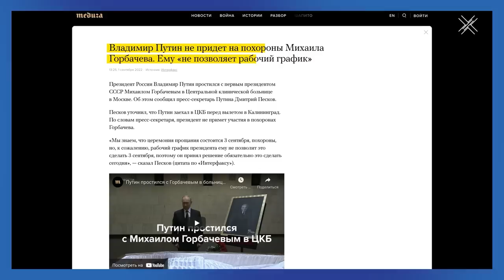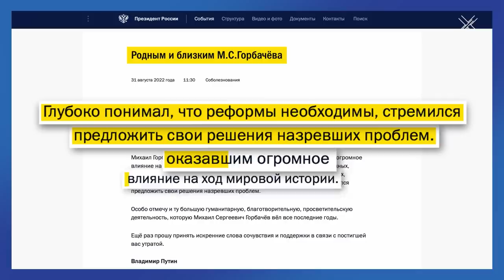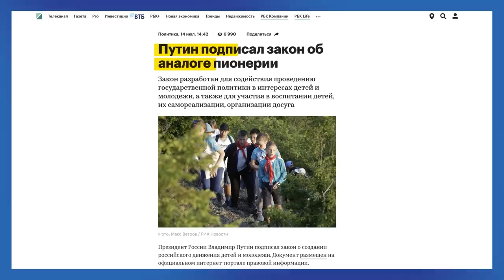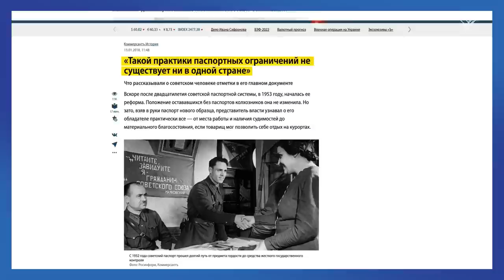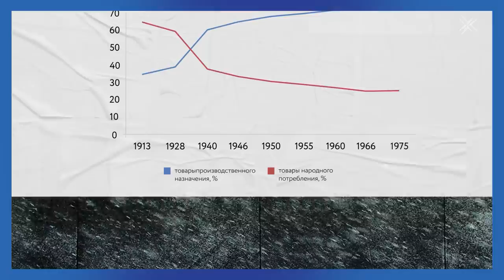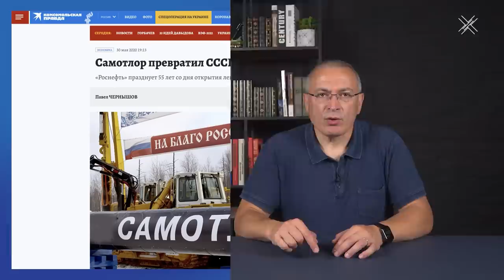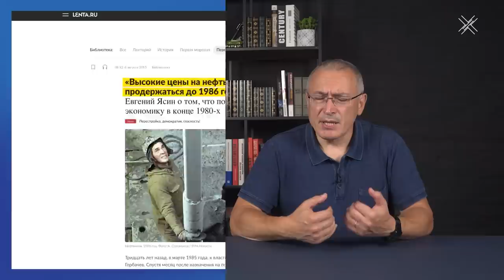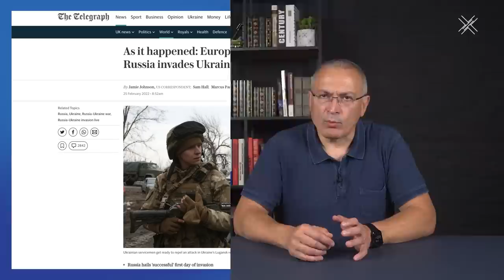Путин готовит нового Горбачева | Блог Ходорковского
Смерть Горбачева в очередной раз вскрыла сложное отношение к первому и единственному президенту СССР: одни считают его освободителем нации, другие – предателем. Ему благодарны за то, что он дал свободу, но возлагают ответственность за нищету и утраченное имперское величие.

Действующий президент как немногие не любит Горбачева, он даже не присутствовал на похоронах Михаила Сергеевича, попрощавшись с ним то ли в морге, то ли в бункере. Путин постоянно говорит, что сожалеет о распаде СССР, пытаясь при этом превратить страну в Империю.

Так была ли перестройка ошибкой? Чем Горбачев лучше Путина? И как действующий президент ведет Россию к новому распаду? Об этом — в сегодняшнем блоге.